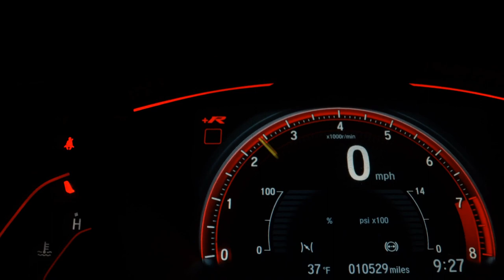HYUNDAI HB20 - 2019 - Ibitinga/SP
AIRBAGS, SOM ORIGINAL, CALOTAS, SOM NO VOLANTE

A GILSONCAR é o lugar ideal para você que busca carros de qualidade pelo melhor preço e as melhores taxas do mercado! Somos uma empresa que visa o melhor atendimento ao cliente, buscando sempre um diferencial, para que assim você possa fazer a escolha certa na hora de adquirir seu seminovo!

Dados do Veículo
Veículo: HYUNDAI / HB20 1.0 UNIQUE 12V
Ano: 2018/2019
Combustível: FLEX
Portas: 4 PORTAS
Câmbio: Manual
Cor: BRANCA
KM: 115.681

✅ Air Bag
✅ Alarme
✅ Ar Condicionado
✅ Ar Quente
✅ Desembaçador Traseiro
✅ Direção Hidráulica
✅ Encosto de Cabeça Traseiro
✅ Freio ABS
✅ Rádio
✅ Rádio e MP3
✅ Travas Elétricas
✅ Vidros Elétricos
✅ Limpador Traseiro
✅ Trio Elétrico
✅ Entrada USB
✅ Controle de Som no Volante
✅ Bluetooth
✅ Air Bag Passageiro
✅ Porta Copos
✅ Rádio USB
✅ Retrovisor Retrátil
✅ Som Original